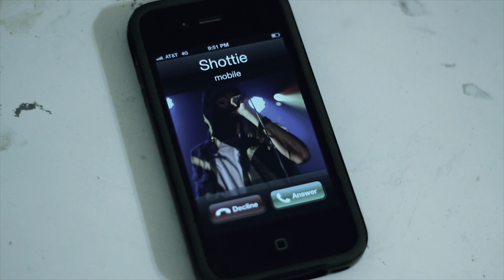Shottie - Part Time Lover [Official Video/Short Film]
Written, Directed, & Edited by: Shottie & TeV95
Starring: Shottie, Dani Bathory, & Chris Carr

Lyrics Performed & Written by: Shottie
Composed, Produced, Mixed, & Mastered by: TeV95

Delorean a full length album by Shottie produced by TeV95 is now available: